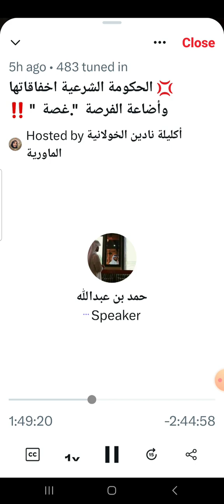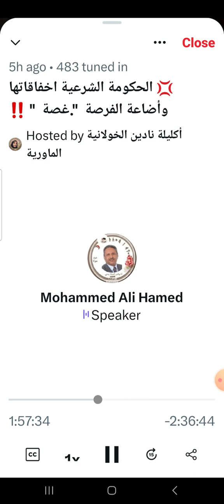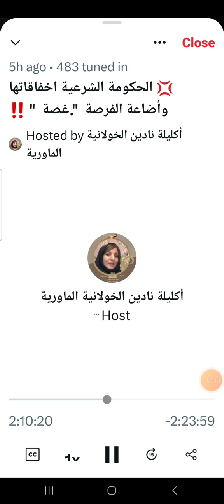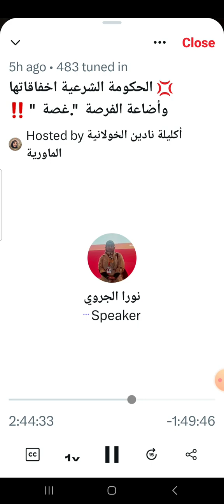نقاشات حول اسباب الاخفاقات وتصورات طرق الخروج منها مع المستشار محمد عكلود